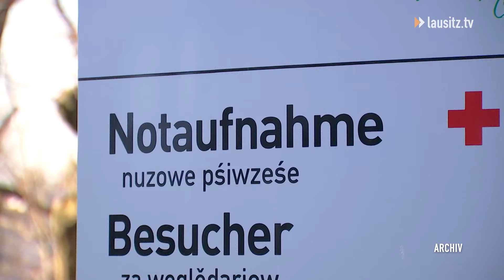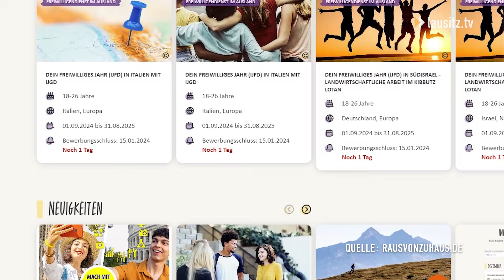Brand im CTK & Eurodesk in Cottbus - Kurznachrichten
Brand im Carl-Thiem-Klinikum Cottbus.
Sonntagnachmittag kahm es zu einem Brand in einem Bad in der Notaufnahme vom CTK. 6 Patienten und das Personal wurden in Sicherheit gebracht und die Feuerwehr konnte den Brand erfolgreich löschen. Die Brandursache wird nun untersucht.

Willkommen im Welcome-Center Cottbus
Das Welcome-Center der Stadt Cottbus ist ab morgen mit einem Eurodesk ausgestattet. Das ist ein gemeinsames Projekt der EU. Angeboten werden dann Beratungen für Auslandsaufenthalte für jugendliche und junge Erwachsene.